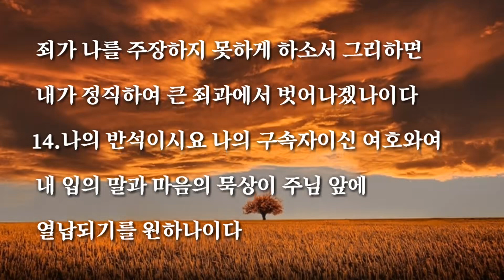[성경낭독 - 시편] 시편 19편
〔시편 19편〕

1.하늘이 하나님의 영광을 선포하고 궁창이 그의 손으로 하신 일을 나타내는도다

2.날은 날에게 말하고 밤은 밤에게 지식을 전하니

3.언어도 없고 말씀도 없으며 들리는 소리도 없으나

4.그의 소리가 온 땅에 통하고 그의 말씀이 세상 끝까지 이르도다 하나님이 해를 위하여 하늘에 장막을 베푸셨도다

5.해는 그의 신방에서 나오는 신랑과 같고 그의 길을 달리기 기뻐하는 장사 같아서

6.하늘 이 끝에서 나와서 하늘 저 끝까지 운행함이여 그의 열기에서 피할 자가 없도다

7.여호와의 율법은 완전하여 영혼을 소성시키며 여호와의 증거는 확실하여 우둔한 자를 지혜롭게 하며

8.여호와의 교훈은 정직하여 마음을 기쁘게 하고 여호와의 계명은 순결하여 눈을 밝게 하시도다

9.여호와를 경외하는 도는 정결하여 영원까지 이르고 여호와의 법도 진실하여 다 의로우니

10.금 곧 많은 순금보다 더 사모할 것이며 꿀과 송이꿀보다 더 달도다

11.또 주의 종이 이것으로 경고를 받고 이것을 지킴으로 상이 크니이다

12.자기 허물을 능히 깨달을 자 누구리요 나를 숨은 허물에서 벗어나게 하소서

13.또 주의 종에게 고의로 죄를 짓지 말게 하사 그 죄가 나를 주장하지 못하게 하소서 그리하면 내가 정직하여 큰 죄과에서 벗어나겠나이다

14.나의 반석이시요 나의 구속자이신 여호와여 내 입의 말과 마음의 묵상이 주님 앞에 열납되기를 원하나이다